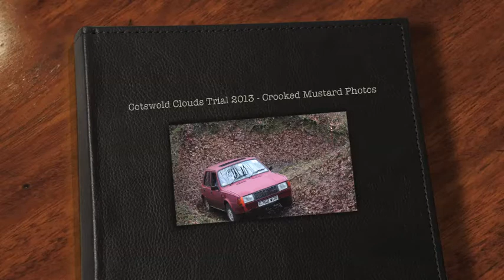Cotswold Clouds Trial 2013 Crooked Mustard Photos